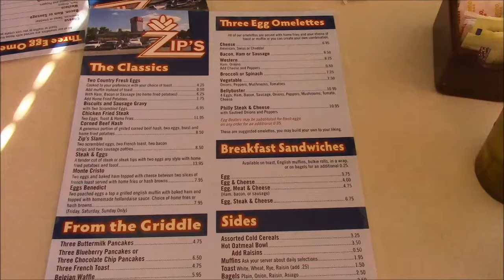A Visit to Zip's Diner in Dayville, CT